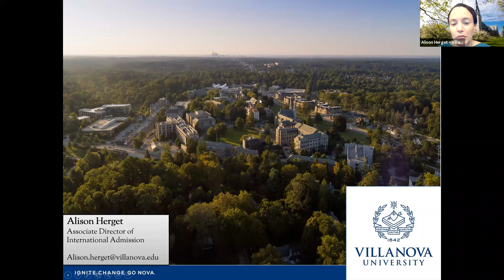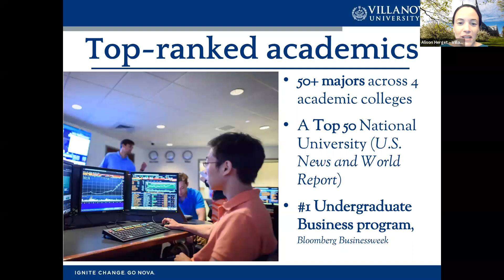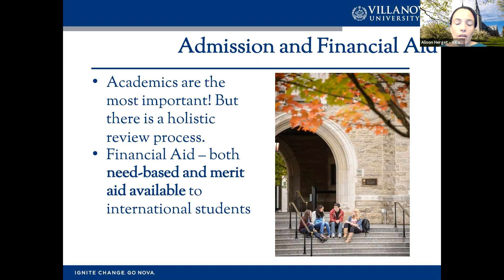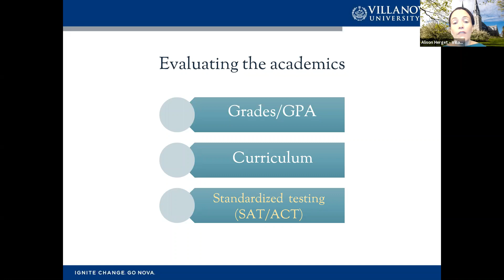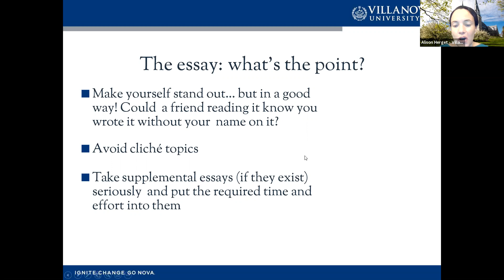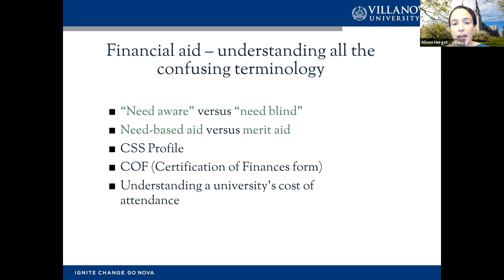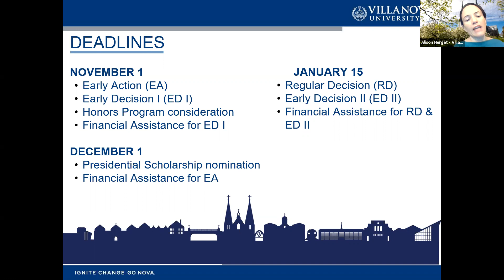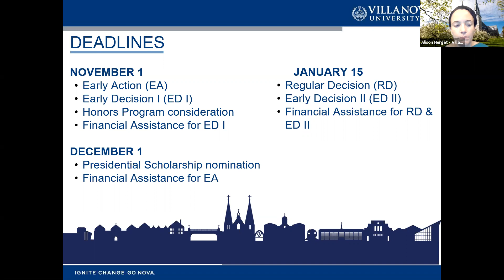Meet Villanova University and learn more about the application process to selective colleges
Villanova University was established in 1842 and gives an average financial aid of 40 000 USD per year up to full-ride scholarships. In this university, you can find almost any major starting from social sciences and arts and ending with engineering and computer science. To learn more about application requirements, scholarship requirements, core values, deadlines, and other important factors, watch an online webinar with the admissions officer of Villanova University.